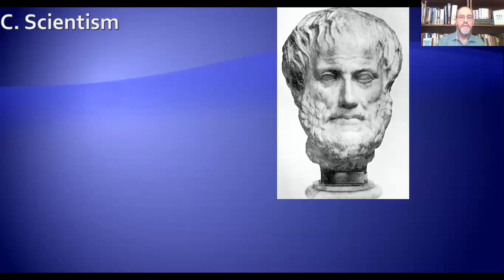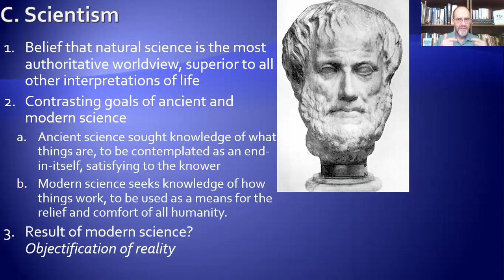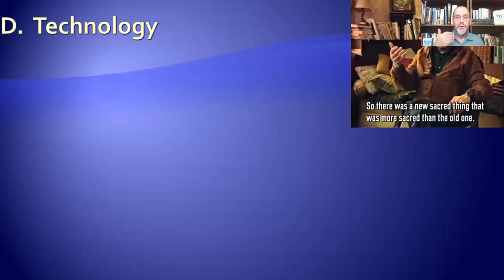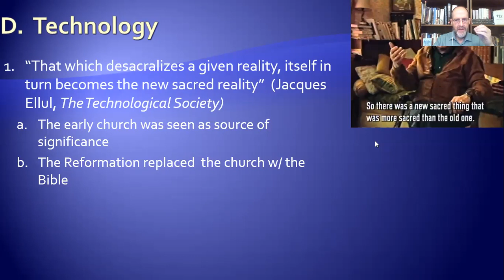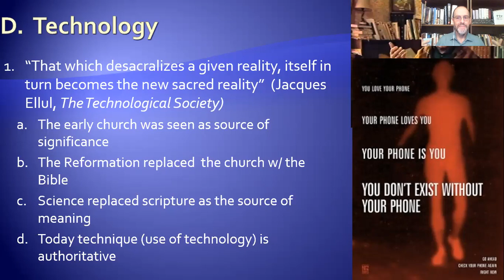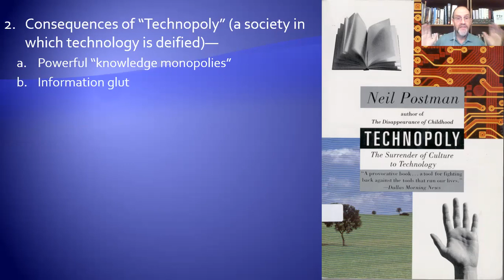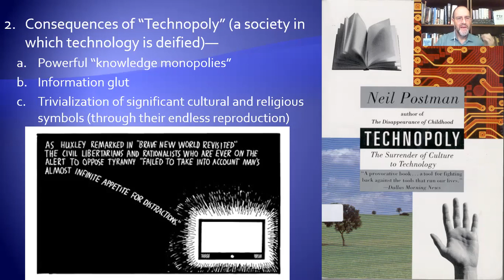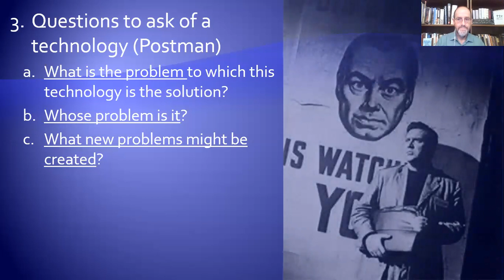12th Grade - Humanities - Scientism & Technology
In this video, Mr. Witcher describes the impact of science and technology as central values as well as sources of authority in contemporary culture.